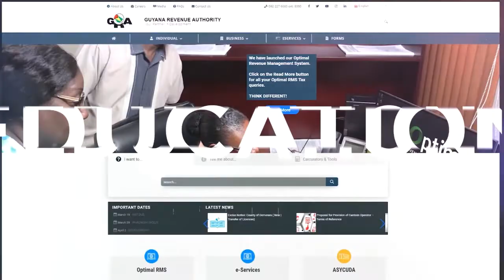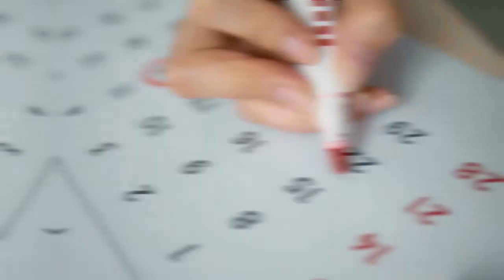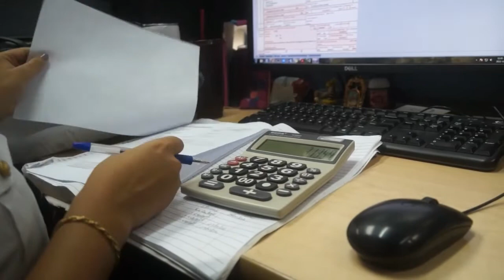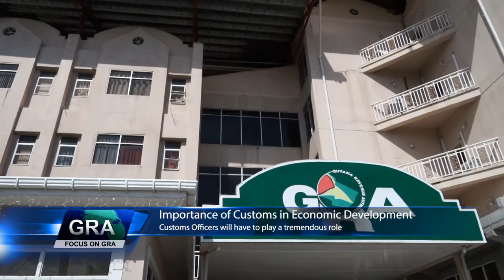Hol' A Focus | Customs Training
In this this week's Hol'AFocus, you’ll hear
• How 72 Customs Officers recently graduated from the Customs Officers 1 training Programme;
•What some graduates said about successfully completing the training and
•Why building the capacity of the Customs Departments of the GRA is important.